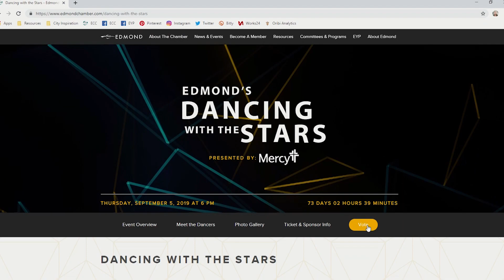James Kerr - Fame